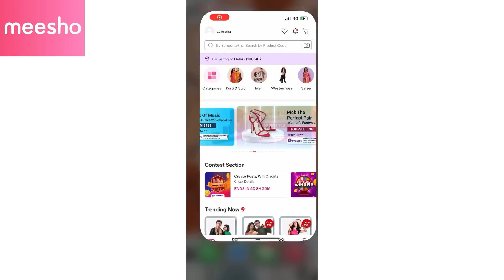MEESHO KURTI HAUL | kurta sets starting at just Rs500😱😱😱😱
DOWNLOAD MEESHO APP VIA THE FOLLOWING LINKS AND GET YOUR FIRST ORDER DISCOUNT OF 15% UPTO RS.50. ALSO GET FREE DELIVERY, CASH ON DELIVERY, AND EASY RETURNS

PRODUCT 1: Women Lehenga
Product code👉 9622084(₹689)

PRODUCT 2: Kurta Set
Product code👉 8009612(₹481)

PRODUCT 3:  Pink and white Suit
Product code👉 60124455(₹889)

PRODUCT 4:  Dupatta Set
Product code👉 76894616 (₹887)